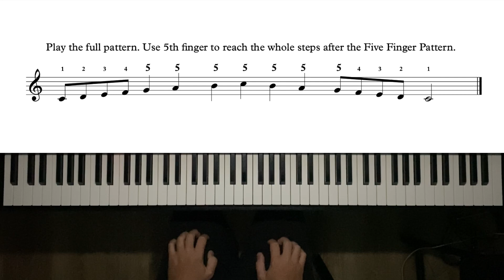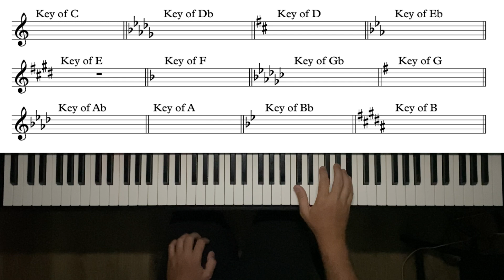Major Five Finger Pattern + 2 Whole Steps And Tonic - Right Hand Alone - 280pts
This piece is worth 280pts at RoadToVirtuosity.com

Practice it, submit a video of your performance, collect your points and start climbing the leaderboards competing against pianists all over the world. Enjoy the competition!